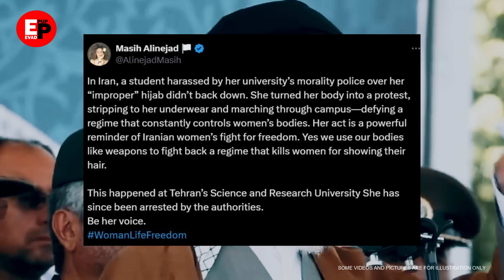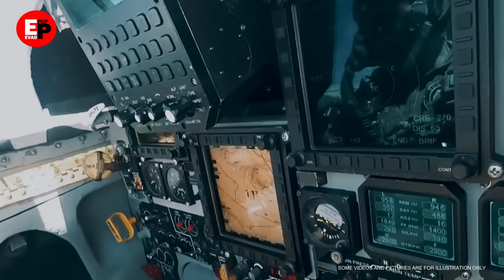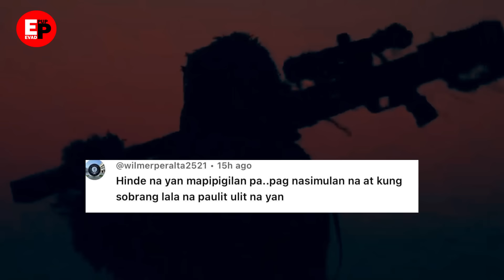ISRAEL DELIKADO PERO NAGHAHANDA NA! IRAN MATINDI MAGIGING ATAKE DAHIL...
Grabe to.